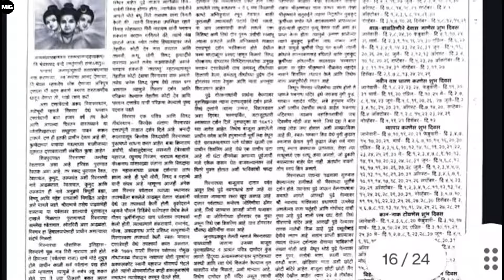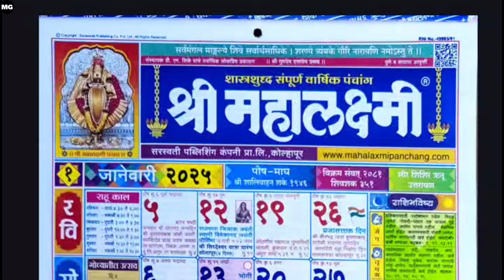महालक्ष्मी कॅलेंडर 2025 | Mahalaxmi Calendar 2025 | Hindu Calendar 2025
महालक्ष्मी कॅलेंडर 2025
Mahalakshmi Calendar 2025

🎉 About - मराठींगूरू हे एक असं मराठी यूटुब चॅनल आहे जिथे तुम्हाला सर्व काही आपल्या मराठी भाषेत शिकायला मिळेल. इथे तुम्हाला रोज एक विडिओ मिळेल. जय हिंद जय महाराष्ट्र.!